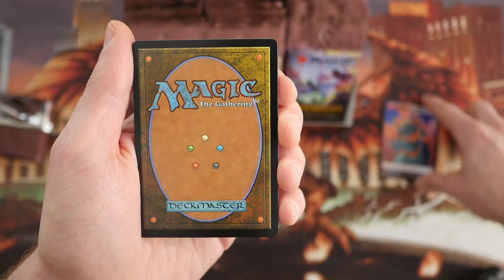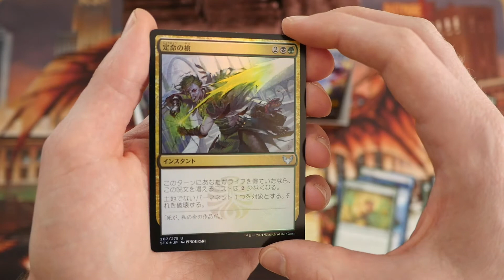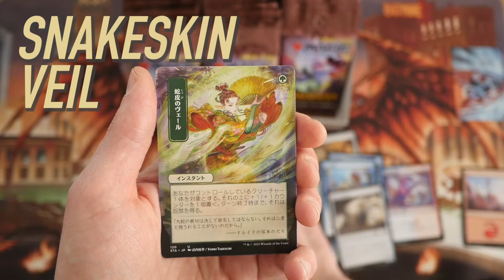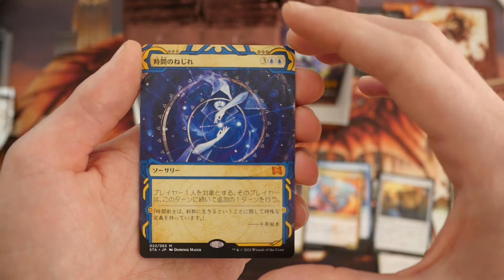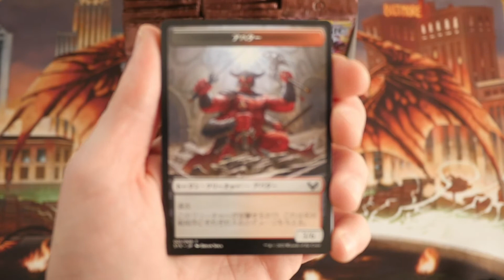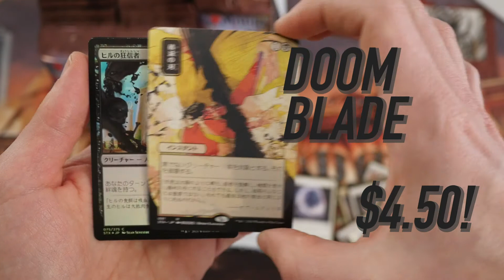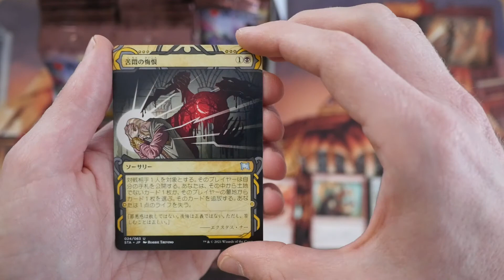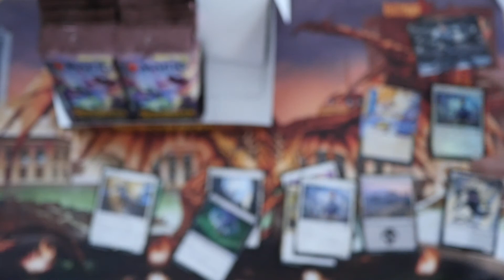Strixhaven Japanese Set Booster! Box opening Day 1 of 3. The great Mystical Archive quest...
We're opening Japanese Strixhaven Cards! We love Japanese art, Japanese Magic the Gathering cards, and crakcing pcASK! YEAH--- if you like it please help me out and likensubscribe! If you don't like it, smash that thumbs down! And then tell me how awful this vidoe is.

So here's the deal, we're gonna split this up into a 3 days, one row of packs a day.

Day 3

Follow manadorq on Instagram! @manadorq

I should note, I have a bit of a disability when it comes to remembering to hit record on the camera. So please, excuse me while i work out my own kinks.

Wanna skip to the goodies!? Okay fine. Here's the list of Japanese Alternate Art Mystical Archive Cards from Day 1:

Eliminate ($.59)
Snakeskin Veil ($.79)
Whirlwind Denial ($.37)
Claim the Firstborn ($.48)
Doom Blade ($4.50) nice

Plus some notable mentions:

Mascot Exhibition (Mythic Rare)
Crackle with Power (Mythic Rare)
Time Warp (Mystical Archive, Mythic Rare)